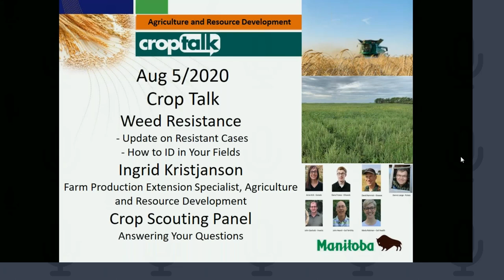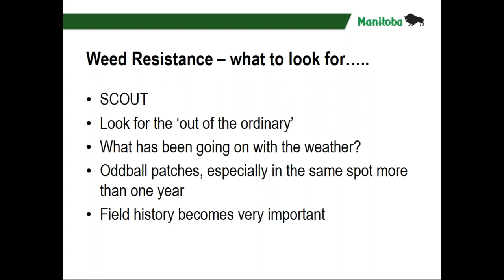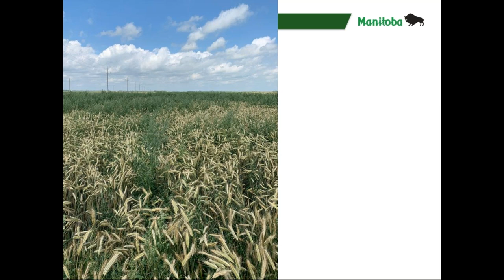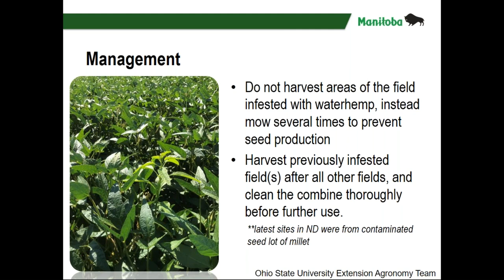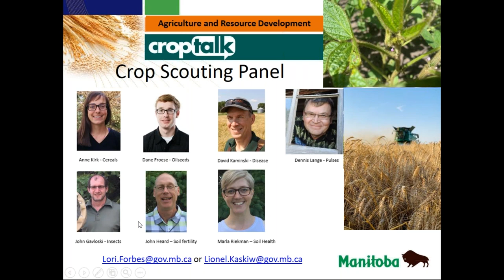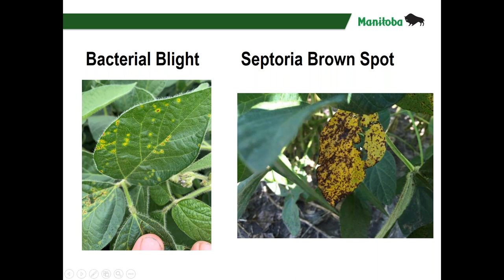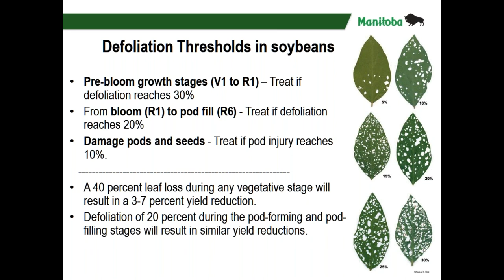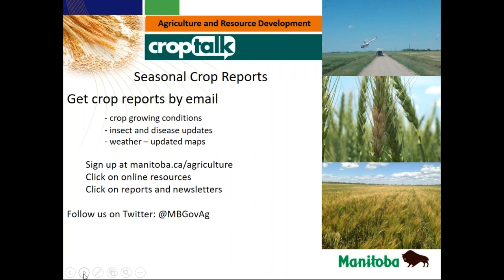CropTalk Aug 5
Topics covered today:
Weed Resistance
Update on Resistant Cases
How to ID Your Fields